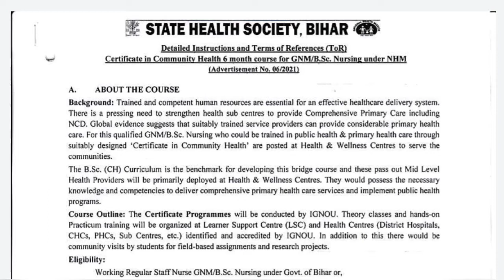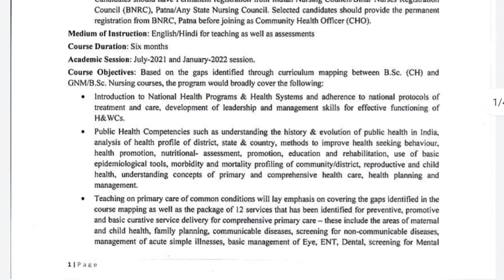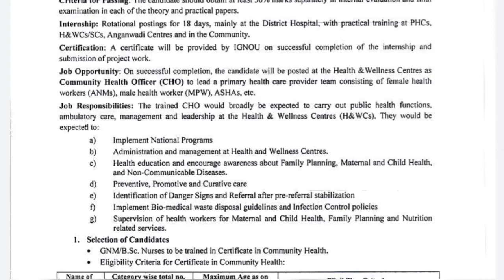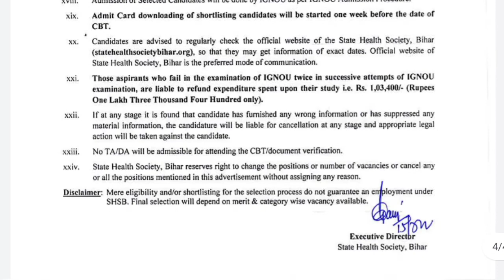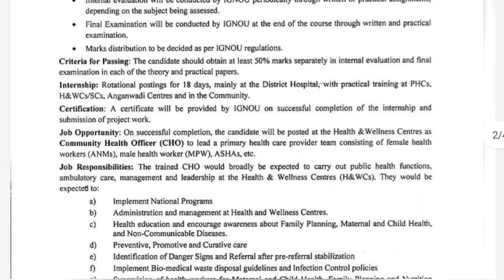Bihar CHO Vacancy 2021 ! Community Health Officer की भर्ती 2021 ! Bihar CHO Vacancy Online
Welcome,